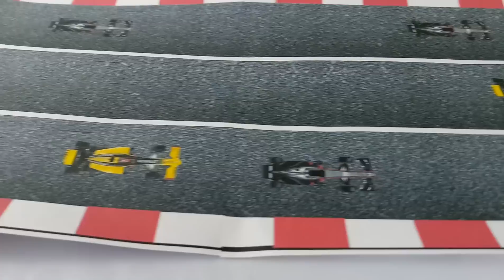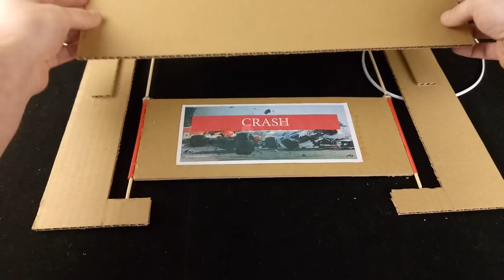How To Make Car Racing FORMULA 1 ( F1 ) Desktop Game from Cardboard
How To Make Car Racing FORMULA 1 ( F1 ) Desktop Game from Cardboard at home